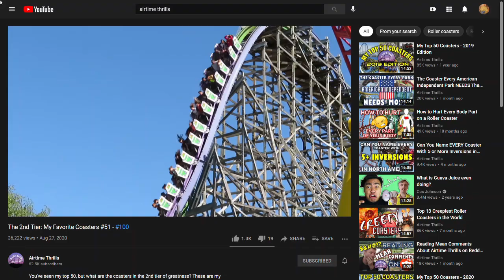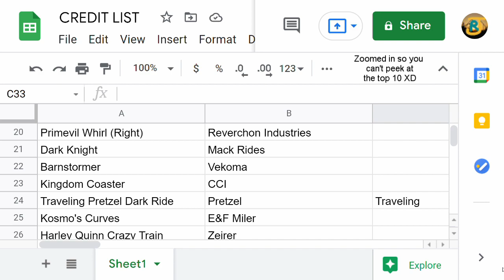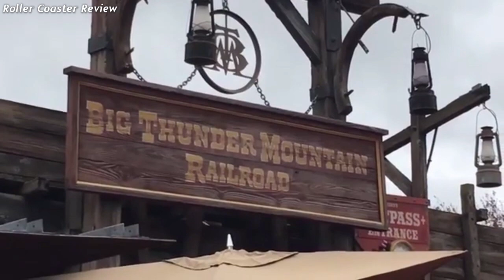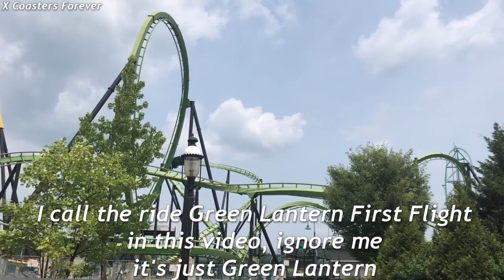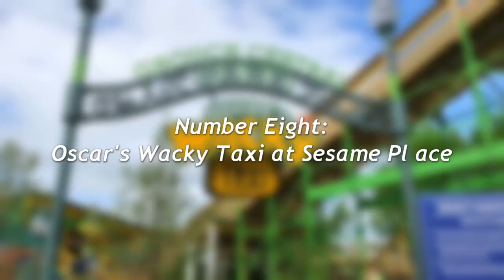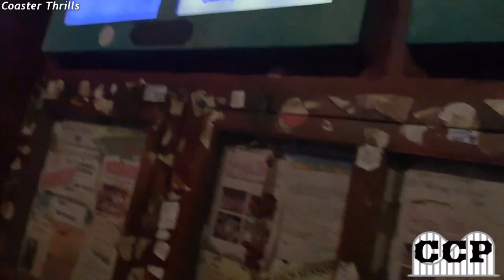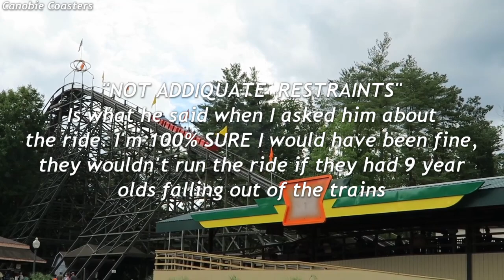Ranking a GP'S TOP 10 COASTERS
Heya riders and welcome back to the channel!
GP. General Public. The mortal enemy of the Coaster Enthusiast...but then again they do pay for all of our coasters. ANYWAY, In this video, I'll be ranking